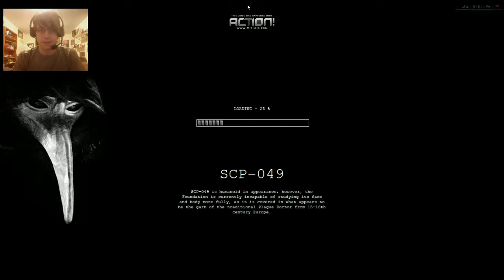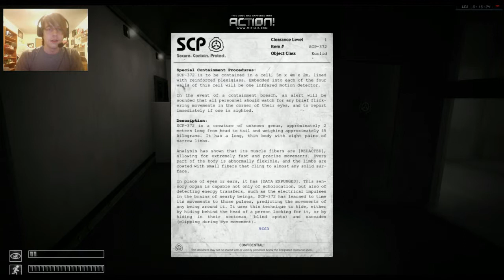scariest game ive ever played | SCP Containment Breach | Part 1?